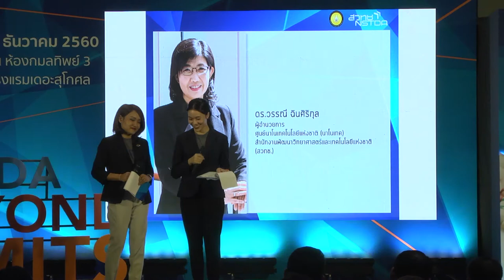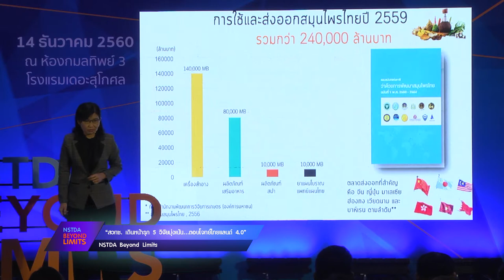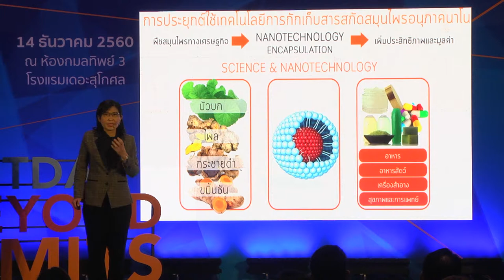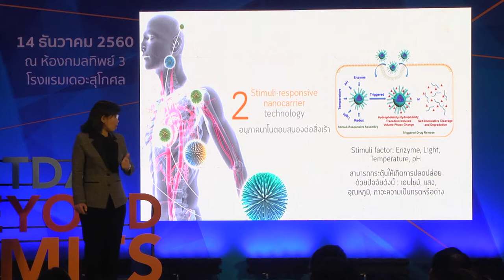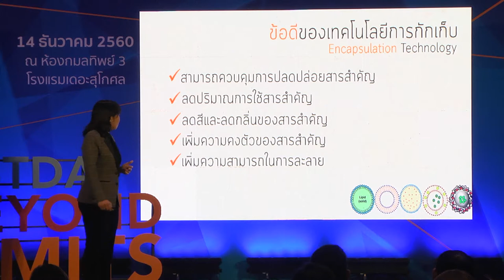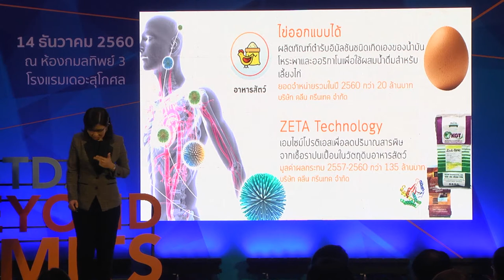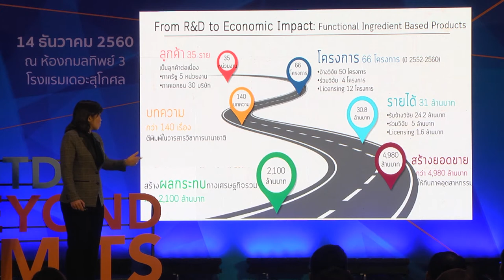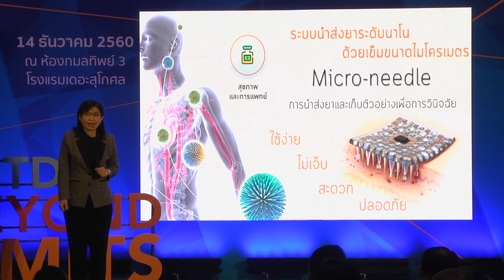เทคโนโลยีการกักเก็บเพื่อเพิ่มประสิทธิภาพและสร้างมูลค่าพืชเศรษฐกิจสมุนไพร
ดร.วรรณี ฉินศิริกุล ผู้อำนวยการศูนย์นาโนเทคโนโลยีแห่งชาติ (NANOTEC) บรรยายในหัวข้อ "เทคโนโลยีการกักเก็บเพื่อเพิ่มประสิทธิภาพและสร้างมูลค่าพืชเศรษฐกิจสมุนไพร" ในงาน แถลงข่าว “สวทช. เดินหน้ารุก 5 วิจัยมุ่งเน้น...ตอบโจทย์ไทยแลนด์ 4.0” NSTDA Beyond Limits วันพฤหัสบดีที่ 14 ธันวาคม 2560 เวลา 09.30 – 14.00 น. ณ ห้องกมลทิพย์ 3 ชั้น 2 โรงแรมเดอะสุโกศล กรุงเทพฯ